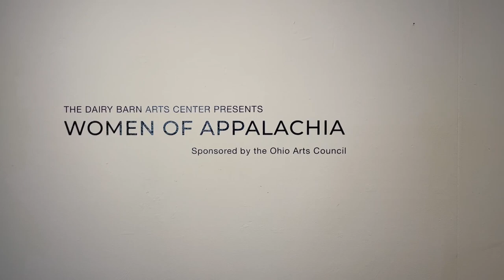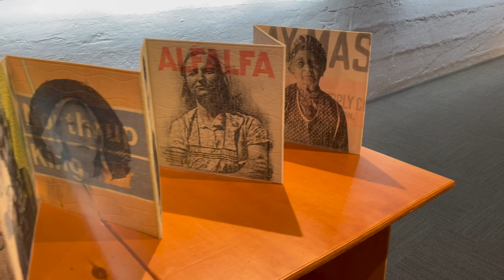Women of Appalachia Fine Art Exhibition Virtual Gallery Walk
The Women of Appalachia Fine Art Exhibition was on view at The Dairy Barn Arts Center Janurary 13th - March 19th, 2023.